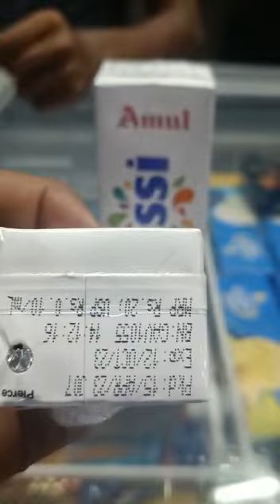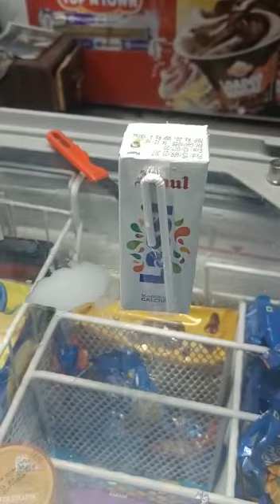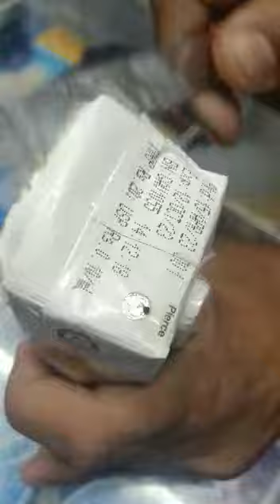AMUL MILK FRAUD